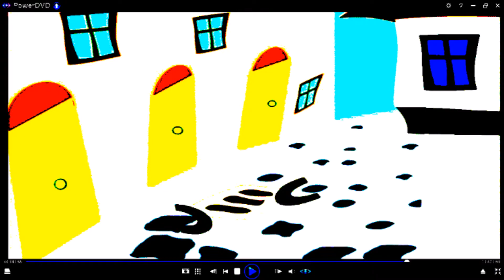Copy of 1 Rabbit